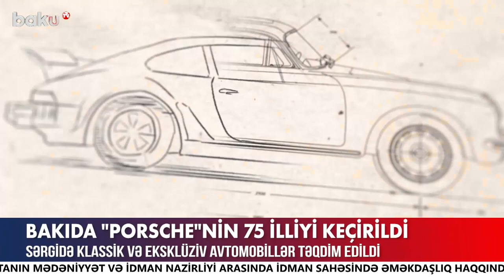Rusiyanın gizli planı ilə bağlı iddia